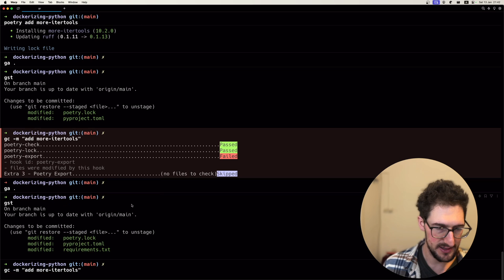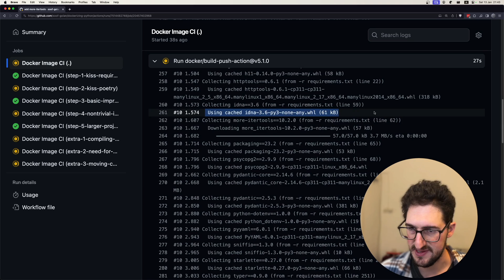Docker Caching + Github Actions in 90 seconds.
This is how you cache your docker layers *and* docker cache mounts in Github Actions